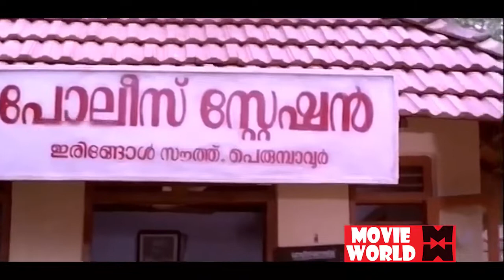ഈ ആനക്കൊകെ എവിടുന്നാ ജാതി സർട്ടിഫിക്കറ്റ്.. # Best Pappu, Mamukkoya Comedy # Malayalam Comedy Scene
Follow Our Whatsapp Channel ഈ ആനക്കൊകെ എവിടുന്നാ ജാതി സർട്ടിഫിക്കറ്റ്.. # Best Pappu, Mamukkoya Comedy # Malayalam Comedy Scene

Welcome to Malayalam Full Movies You Tube Channel

|| ANTI-PIRACY WARNING ||

*COPYRIGHT PROTECTED*